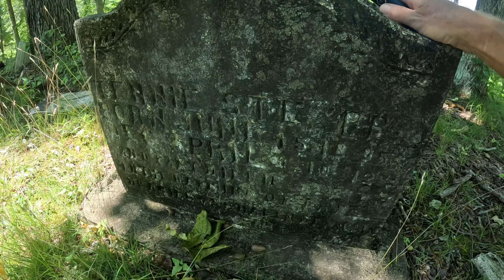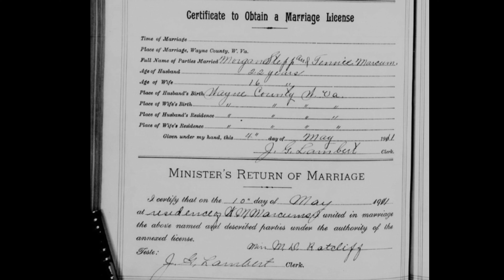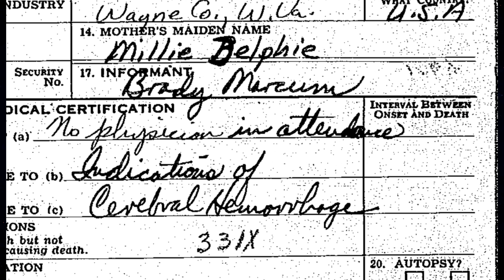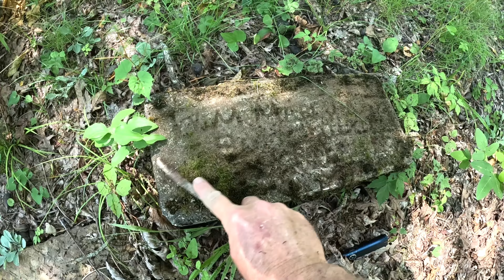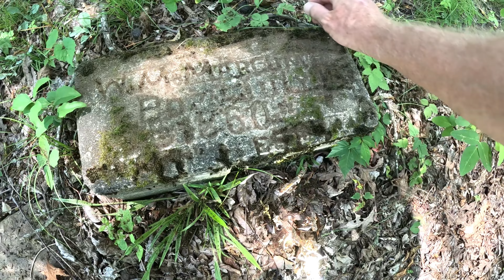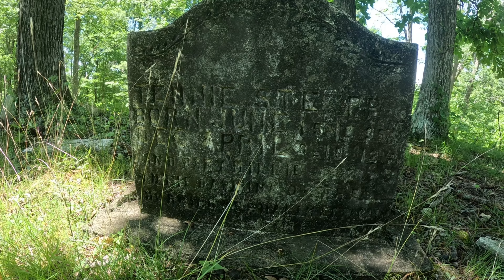15 year old Bride Tennessee Marcum Stepp- Crum West Virginia-Lost lives episode 12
Lost lives episode 10